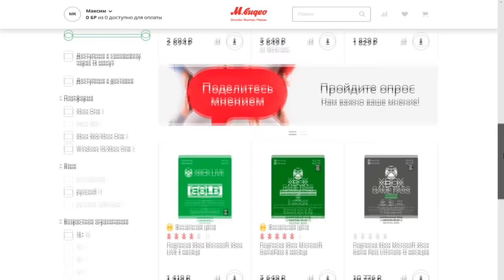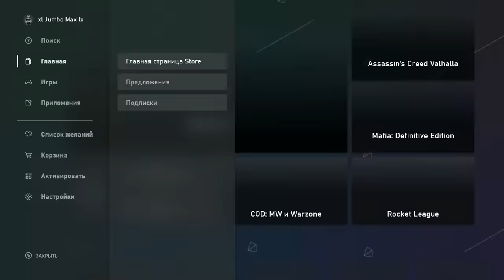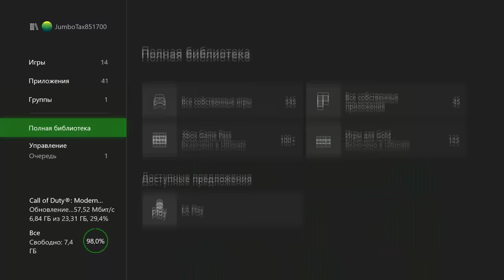ПОДПИСКИ XBOX | ГАЙД ДЛЯ НОВИЧКОВ